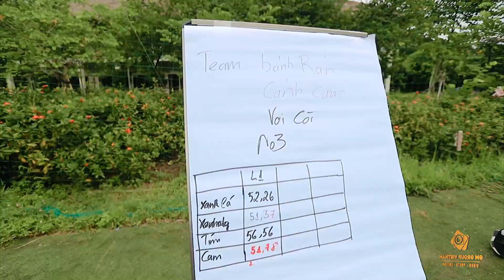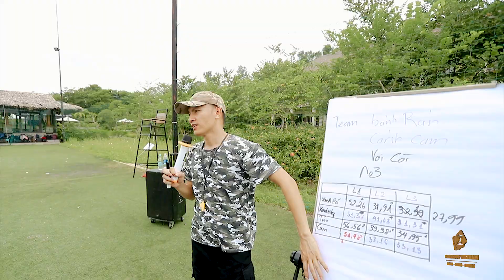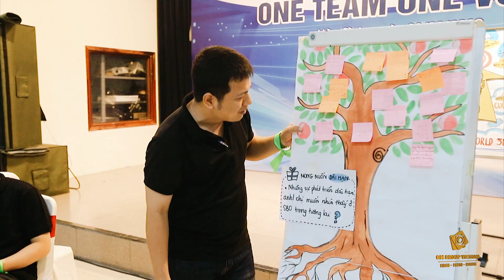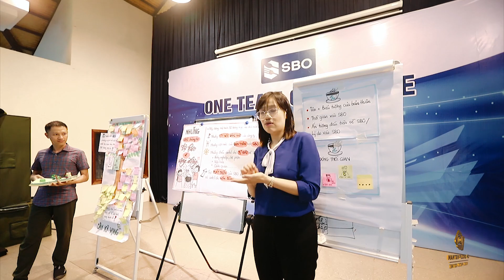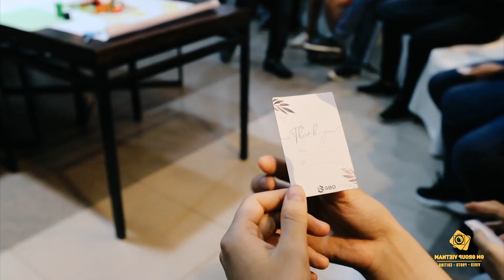HUẤN LUYỆN ĐỘI NHÓM CÔNG TY SBO | GM GROUP MEDIA 098.6600.920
️🏤️🏤 Address: 8/115 Lê Quang Đạo, Quận Nam Từ Liêm, TP Hà Hội